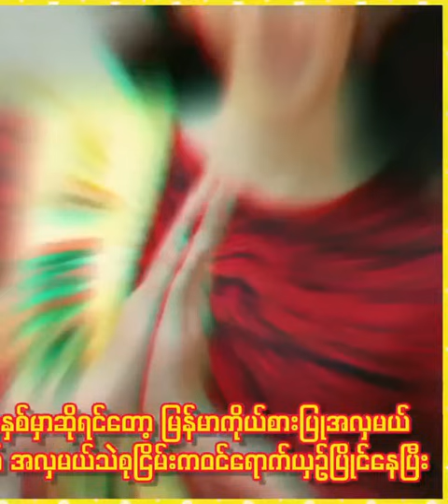အတွင်းသတင်းတွေအရ ပါးပါးနဝပ်က ဒီအလှမယ်တွေကို Winner သရဖူပေးဖို့ရည်ရွယ်ထားတယ်မြန်မာအလှမယ်သဲစုငြိမ်း